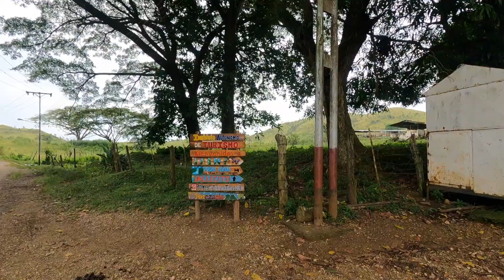Conocemos Pozo Azul en Estado Cojedes y Yaracuy Venezuela | ベネぜエラのコへーデス州とジャラクイ州の自然の青の渓谷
🇪🇸 Un día caminando y conociendo Pozo Azul en Estado Cojedes y Yaracuy en Venezuela con Andrés Eloy y Adrián vivas !!

🇺🇸 Walking and getting to know Pozo Azul in Cojedes State and Yaracuy in Venezuela with Andrés Eloy and Adrián alive!!

🇯🇵 ベネぜエラのコへデス州とジャラクイ州のポソ アズールに行ってきました!! 地元のユーチューバー、アンドレス君とご家族、そしてアドリアンに案内してもらいました！

1982     ➡️ 🇯🇵Japon (Japan/日本）
~ 2000 ➡️ 🇯🇵Japon (Japan/日本）
2001 ~ ➡️ 🇺🇸EE..UU  (USA/アメリカ)
2007 ~ ➡️ 🇻🇪Venezuela  (Venezuela/ベネゼエラ）(~2018)
2012 ~ ➡️ 🇩🇴Republic Dominicana  (Dominican Republic/ドミニカ共和国) (~2013)
2014 ~ ➡️ 🌏Mochilero en Asia Sur  (Backpacking-South East Asia)   東南アジアバックパッカー
2015 ~ ➡️ 🌎Mochilero en Latin America (Backpacking/hitchhiking-S/C America) 南米・中南米バックパッカー・ヒッチハイキング
2016 ~ ➡️ 🌎Mudando los paises hasta ahora...(Continue moving around those countries) 北中南米をウロウロと。
2019 ~ ➡️ 🇩🇴Republic Dominicana  (Dominican Republic/ドミニカ共和国)